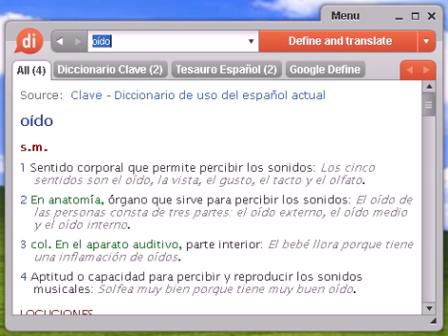Definición de oído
oído, diccionario, define, definir, significado, español, castellano, Dixio